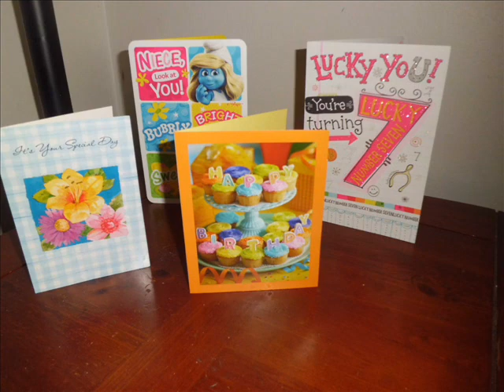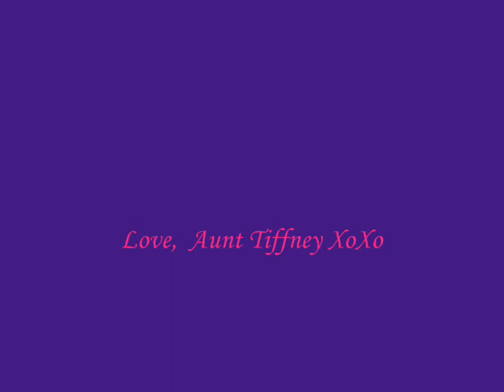My Neice Alyssa's 7th Birthday Party Video 2012